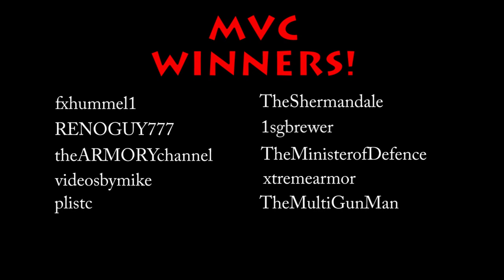FateofDestinee EDC & MVC COMMENT AWARDS!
FateofDestinee on Instragram too!

In this video, I wanted to do three things:

1) Thank everyone.
2) Give an overview of my EDC (I get lots of questions on it).
3) Introduce the Most Valued Commenter Awards.

So first, thank you. When I started making videos a year and a half ago, I never thought it would get to this point, and it's all because of you. So, thank you.

The second thing I wanted to talk about is my EDC. I have a couple of different setups, depending on what I want to wear, or which of my guns I want to carry. However, what I have been carrying a lot lately is my Kimber SIS Pro 1911 in a Crossbreed SuperTuck holster. I'm planning on doing a full series on conceal carrying, including a full review of this holster. But, in short, I like it. It's hard to conceal with everything. I can't just wear whatever I want to wear, because it's not very forgiving with being so bulky. Even so, I come back to it a lot because I am most confident with shooting this particular .45, and I am most accurate with it. I also don't go out of my house without a pocket knife. Because I have a lot of different knives from which to choose, I don't always carry the same blade, depending on what I'll be doing or wearing that day. But, lately, I've been carrying the Holdout II by Cold Steel; it's one of my favorite knives.

The third thing that I wanted to go over is the Most Valued Comment Award. In a nutshell, the top 10 people who have put the most comments in my videos for the past month will receive this award. I have a little certificate that I'll be sending the winners, and I'll be linking their channels on my own YouTube page (starting with this video). :]

Here are the full rules:

The comments will be counted for each video released within one month (I'm starting here with the month of May), and I will stop counting comments midnight of the last day of the month. The comments considered for the MVC must be legitimate comments, not spam, trolling, or single word entries. The 10 people with the most comments on any of the videos for that month will have their YouTube channel linked on my page. I will also email the winners a certificate for the award. If the winners are comfortable with sharing their shipping addresses with me (via PM), I will send a physical copy of the certificate as well as a little something extra, just to show my appreciation for supporting my channel.

One last thing, I haven't yet hit the 20k subscriber mark, but when/if I do, I plan to have a huge giveaway. I'm not there now, but I have already saved up enough money for one of the prizes. So, within the next couple of weeks, I will be announcing one of the prizes for the giveaway.

Oh, and one more last thing (this is really the last one, I promise). I really like the shirt I wore in this video. It's probably my favorite tshirt, at the moment. :D